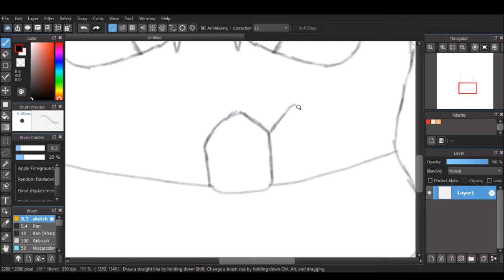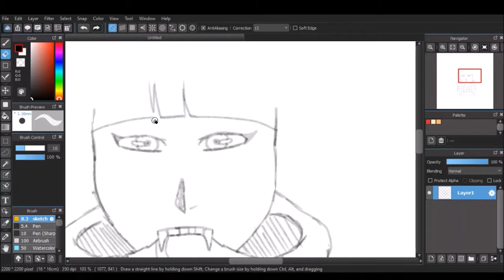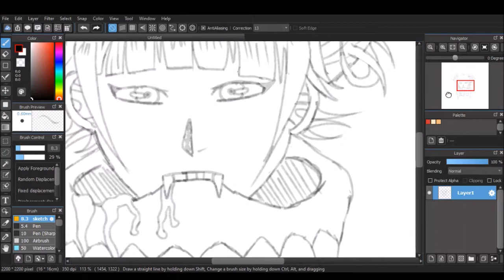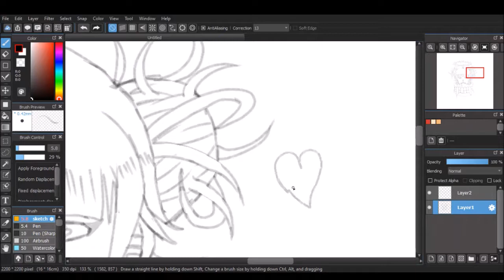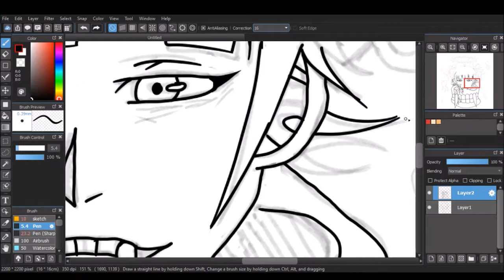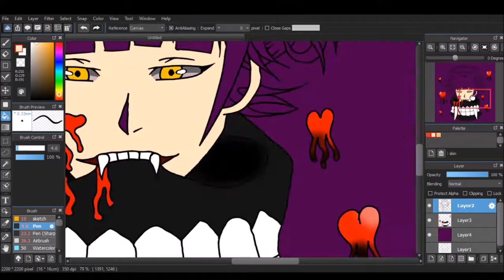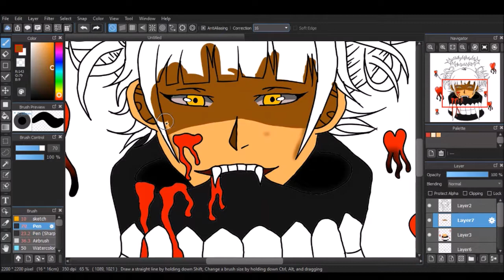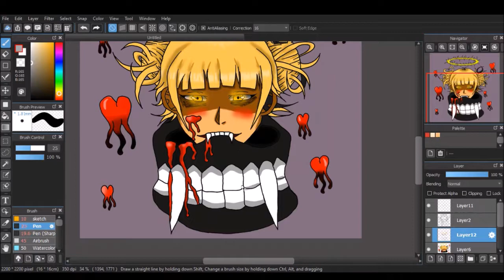TOGA HIMIKO/(MY HERO ACADEMIA)/MEDIBANG SPEEDPAINT!!!!